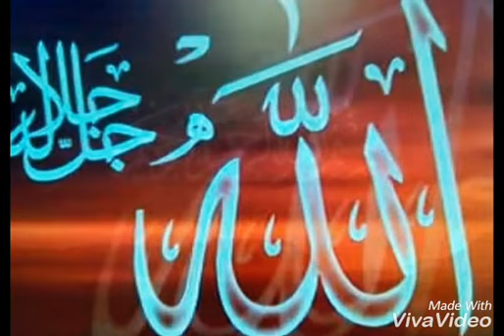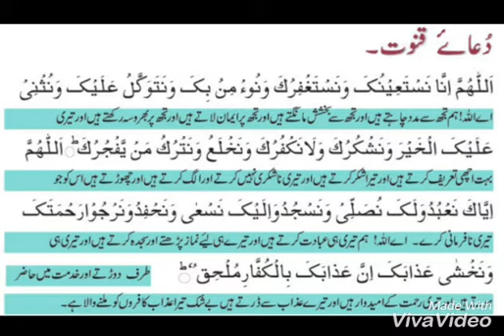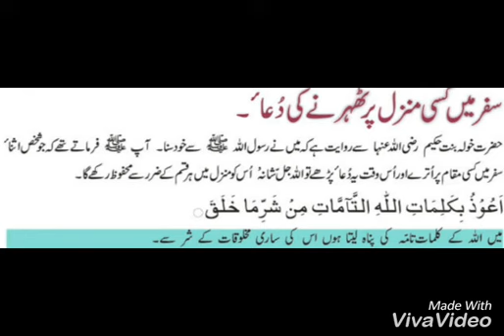DUA ( LAILLAH ILALLAH MUHAMMAD RASULILLAH)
دعاؤں کا طلبگار   نسیم حسین ترین